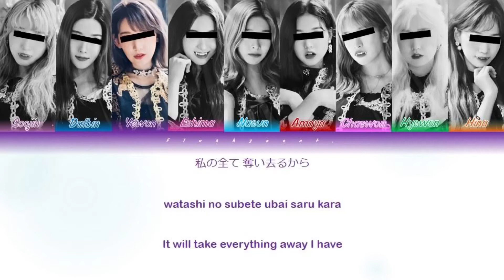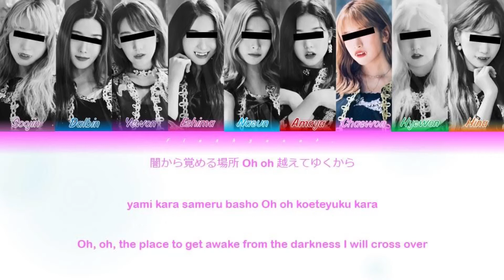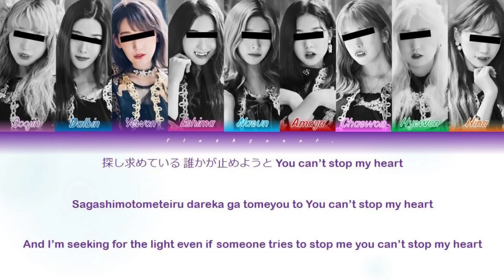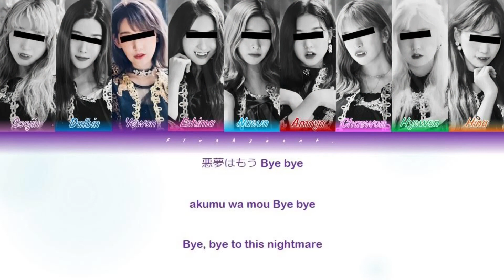『 1st Japanese Single 』EVERMORE - Breaking Out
All Rights Administered by Pony Canyon
Original artist is DREAMCATCHER! This is fanmade group with fanmade members, it's made just for fun!
Members:
Park Soojin // 1998 // leader, main vocalist
Kim Dalbin // 1998 // main rapper, vocalist
Hwang Yewon // 1999 // lead vocalist
Yamaguchi Eshima // 1999 // lead dancer, vocalist
Lee Naeun // 2000 // lead vocalist, sub rapper, center
Tanaka Amaya // 2000 // main dancer, vocalist
Kim Chaewon // 2001 // lead vocalist, visual
Jeon Hyewon // 2001 // lead rapper, sub vocalist
Hasegawa Hina // 2002 / maknae, vocalist, sub rapper